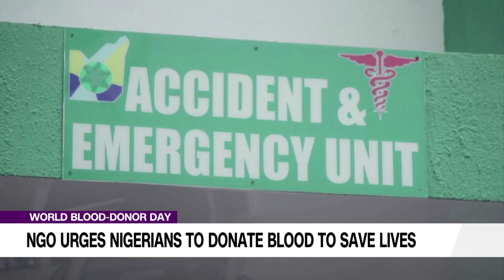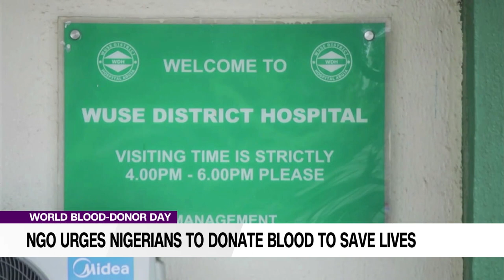World Blood Donor Day Ngo Urges Nigerians To Donate Blood To Save Lives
De Norsemen Kclub International Chairman has urged Nigerians to adopt the habit of free blood donation to help those in need. During a visit to Wuse District Hospital, members of the Kclub International Klub FCT chapter donated blood to the hospital. The event, which falls on World Blood Donor Day, aims to raise awareness about the importance of blood donation. The gesture is seen as a way to show love to humanity and to give freely what God has given mankind. The donation is part of the Kclub's mandate to give back to humanity.